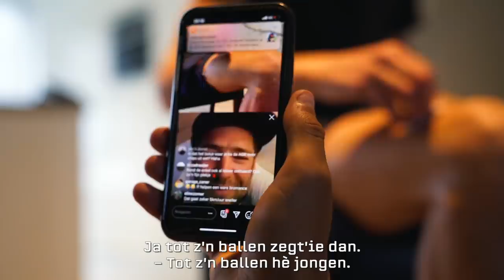50 DAGEN ALS PROF: STOPT DE SERIE HIER? [MET OLIVER NAESEN] (#4)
Zondag 16 augustus fietsen wij de Ronde van Vlaanderen... Lukt het om iemand die NOG NOOIT heeft gefietst in 50 dagen klaar te stomen voor deze helse rit, door te eten, trainen en leven als een prof?

DE ENIGE ECHTE TOUR DE TIETEMA WIELERKLEDING BESTELLEN?

DEEL 3️⃣ NOG NIET GEZIEN? 😃 ⤵️

Met dank aan:
Sloopfabriek Oliver Naesen
Tom (voor het duwen van Devin)
Wilbert Broekhuizen
Flanders Classics
CANYON
NAMEDSPORT Superfood
HELDEN Media

VOLG ONZE AVONTUREN OP WEG NAAR DE RONDE!

🚴🏼 Geef ons koedo's op Strava!

CHECK ONZE WEBSITE!

Red Bull Sound Supply: RBLB-MR1NE1FM2KP6V2CU-RBLE